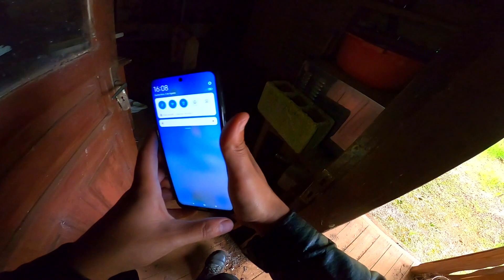ENTRAMOS NESSA CASA ABANDONADA COM TODOS OS MÓVEIS DENTRO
Casa abandonada no interior da cidade de Herval doeste SC, deixaram todos os móveis dentro... sinistro o_O